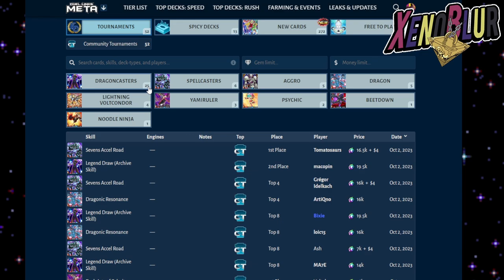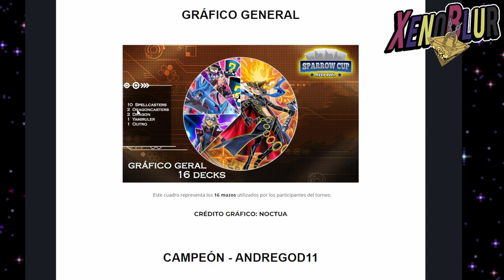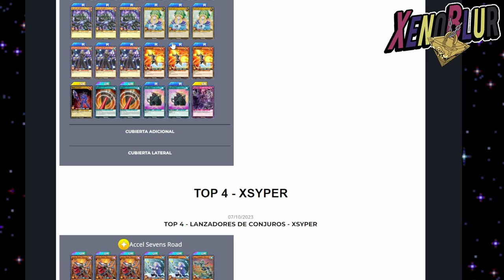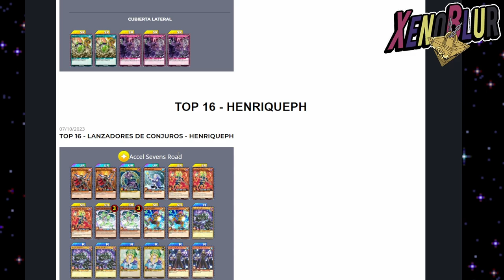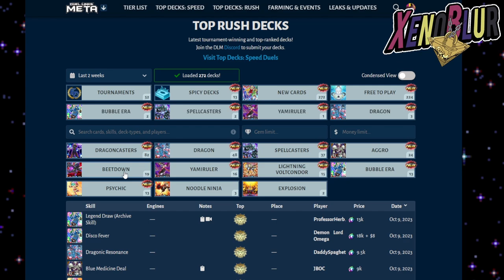EL META DE DRAGIAS!! PRIMERA TIER LIST Rush Duel | Yu-Gi-Oh! Duel Links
La TIER LIST Rush Duel después de varios días de salir el nuevo mundo

0:00 Gracias por ver el video =D
1:08 Análisis popularidad
4:00 Análisis competitivo